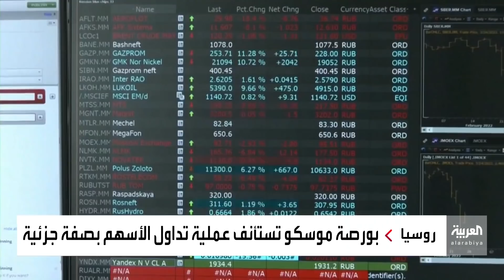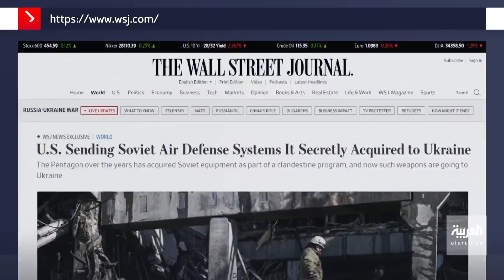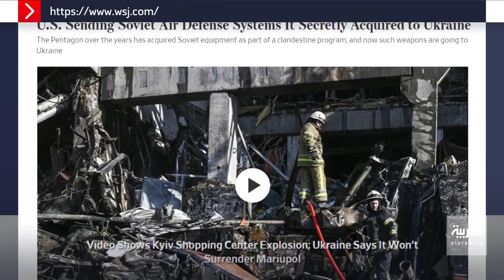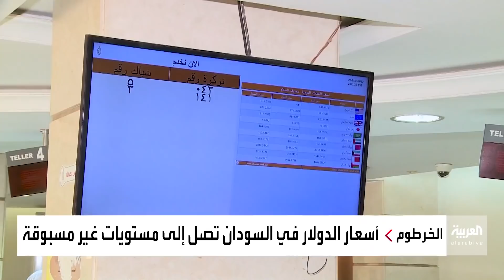نشرة الخامسة | بحضور بايدن.. 3 قمم أوروبية تحشد ضد روسيا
نشرة_الخامسة | بحضور بايدن.. 3 قمم أوروبية تحشد ضد